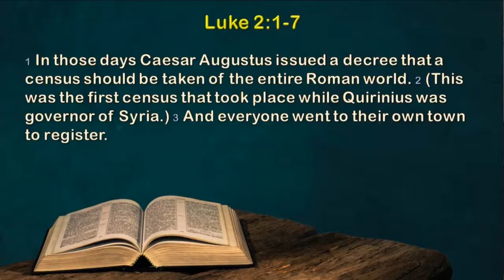24 Dec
Luke 2:1-7
Kevin Jones